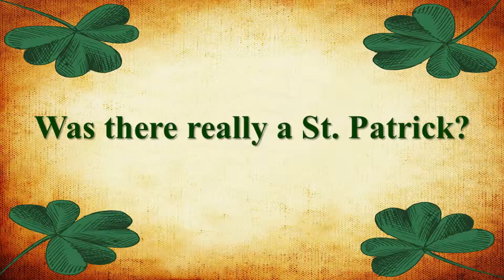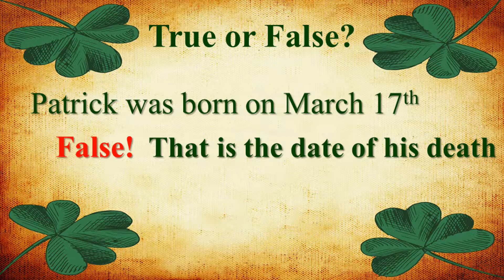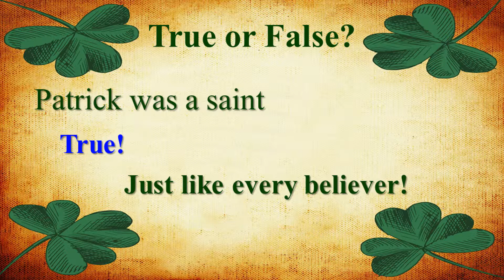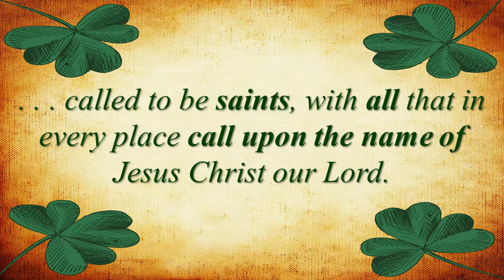How Much Do You Know About St. Patrick?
For St. Patrick's Day, Pastor Dean gave a brief quiz to see what we really know about the man who became St. Patrick.